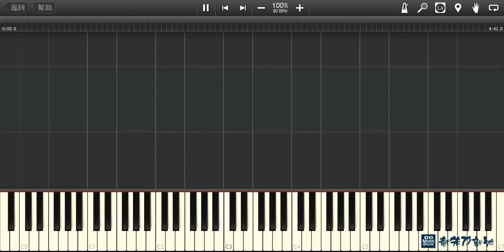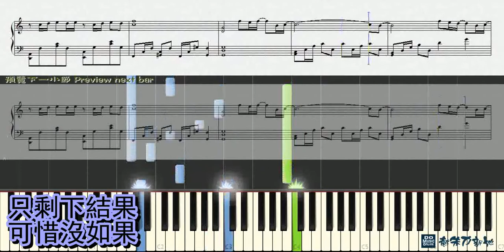【鋼琴版附歌詞】可惜沒如果, 林俊傑 JJ Lin